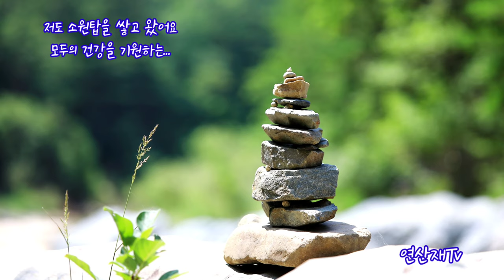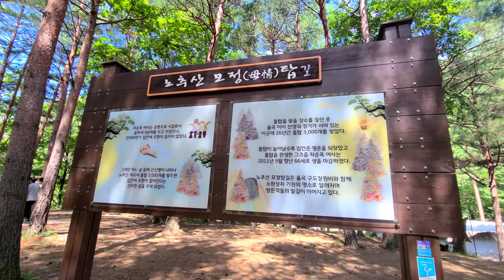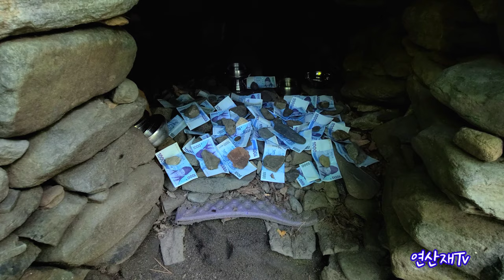모정탑길 | 노추산 기슭에 | 움막을짓고 | 돌탑을 쌓은사연 Mojeongtap -gil, Wangsan- myeon, Gangneung ♡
모정탑길은 노추산 기슭에 움막을 짓고
계곡따라 산길따라 26년간 집안에
우환을 없에기 위해 돌탑 3천개를 쌓은
차순옥 할머니 이야기다
노추산 모정탑길 입구에 노추산힐링캠핑장도 있고 계곡도 있어서
피서겸 여행을 하기에 좋은곳이다